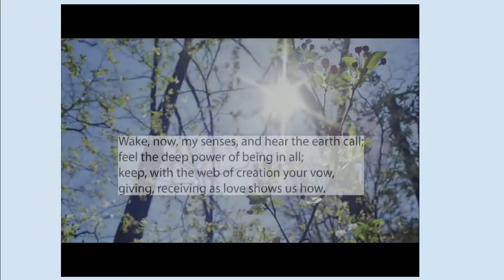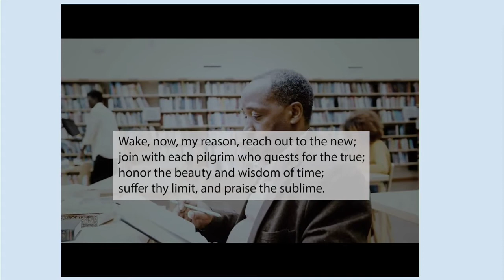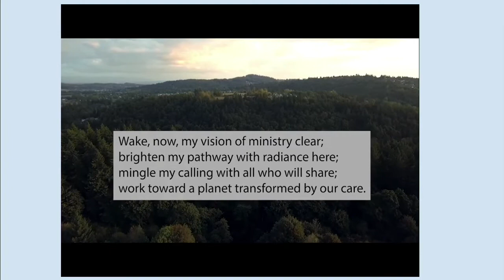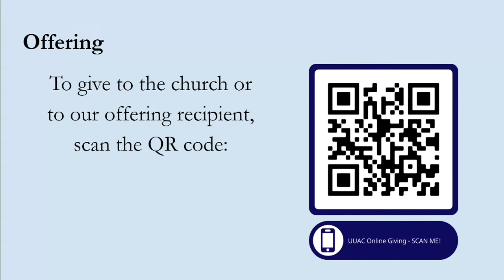How I Do Church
September 28, 2021. "How Do I Do Church,"  sermon by Jason Mclin, Ministerial Intern.